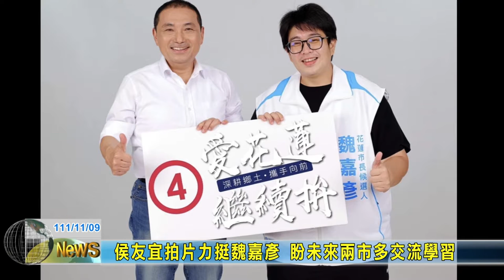20221109 02 侯友宜拍片力挺魏嘉彥 盼未來兩市多交流學習